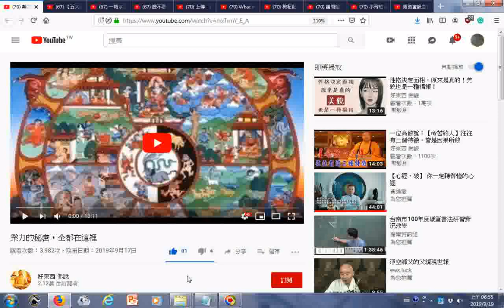瀏覽 【五大健康蔬果】你健忘失眠、腰痛頻尿又掉髮畏寒嗎？！那你可能是腎虛，腎不好人會老，五大補腎虛蔬果就要這樣吃！